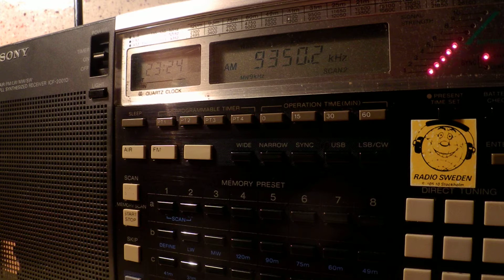06 09 2014 WWCR 2 in English to CeAf 2323 on 9350 Nashville